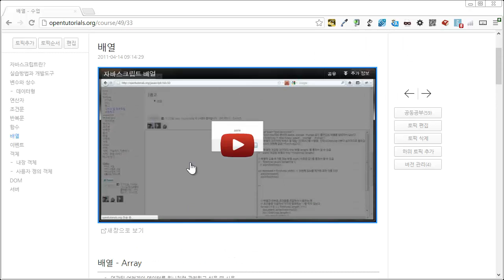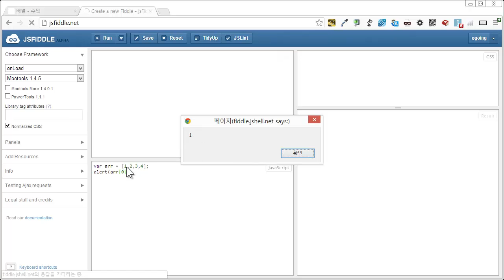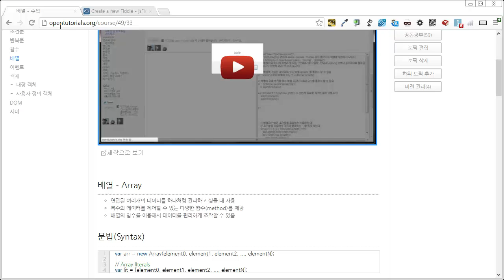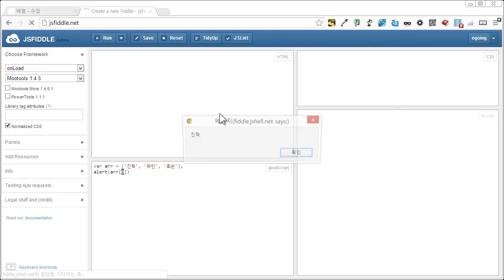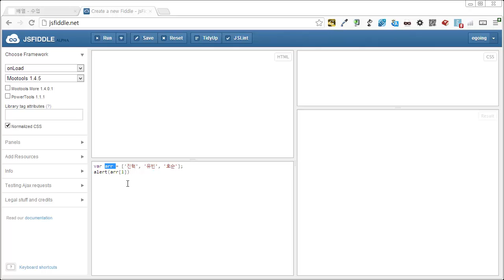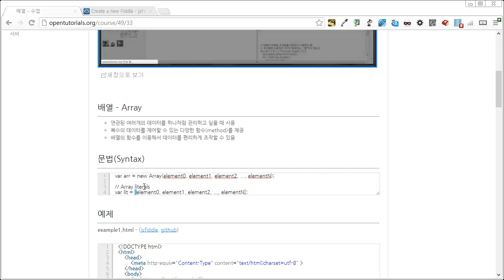JavaScript - 배열1- 배열이란